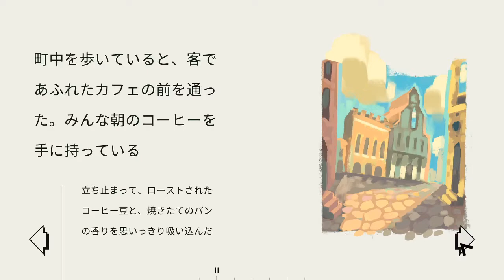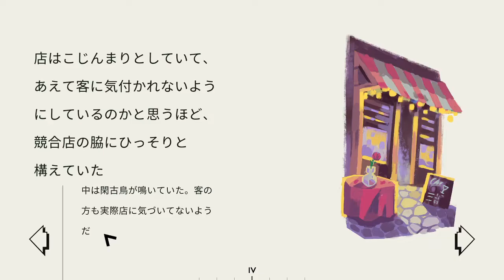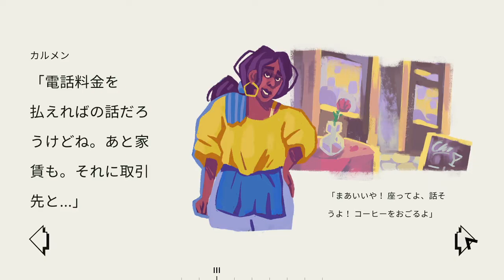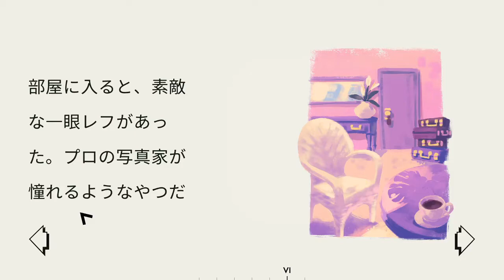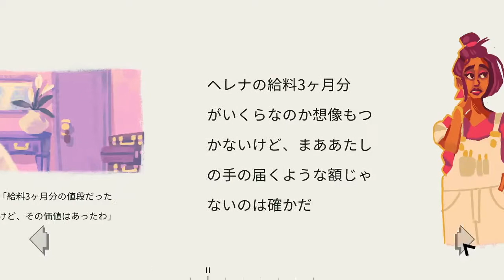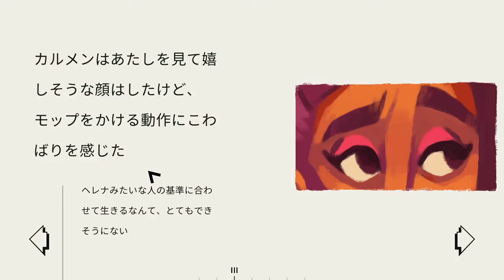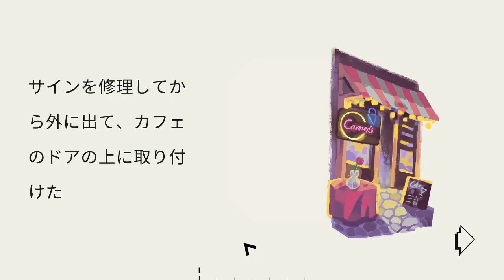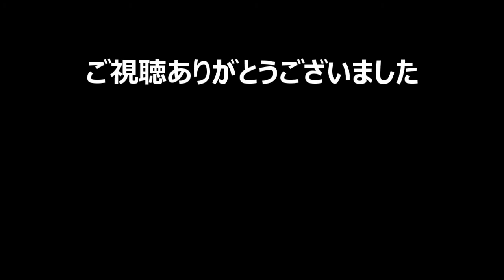【Assemble with care 実況#2】 さびれたカフェで壊れた電話を修理する 【日本語】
Assemble with care の実況プレイです。